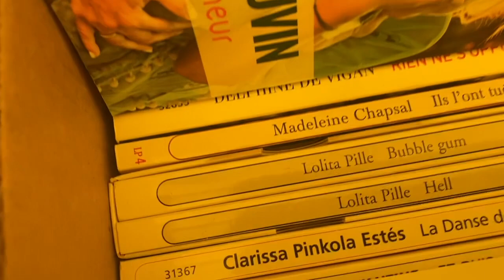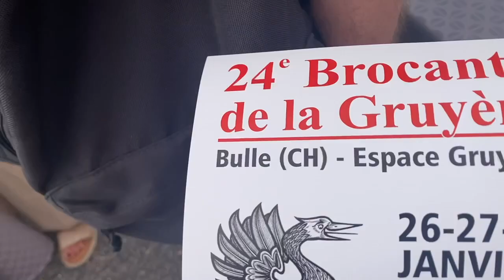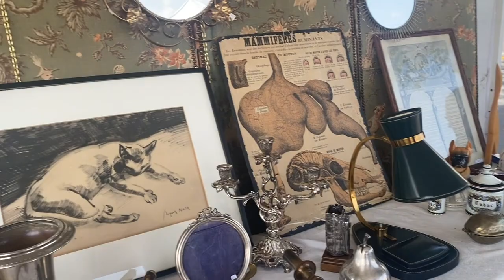LYON! | Just Popping To Switzerland... | Geneva: Train Journey And Amazing Brocantes